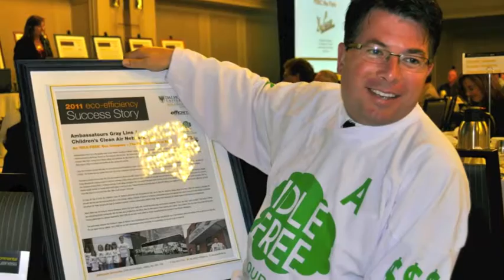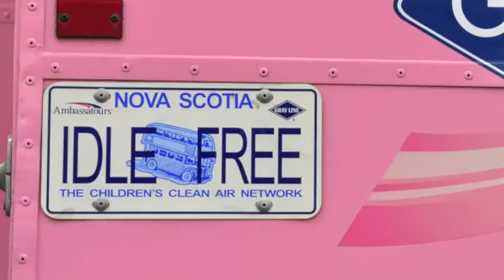IDLE-FREE NTA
Ambassatours Gray Line -- the largest motor coach operator in Atlantic Canada is now 80+% 'IDLE-FREE for our kids' -- saving tons of money, excess emissions, earning valuable green PR. We'd like to share our success with NTA members and help 'keep it green' in a big way. Watch for us at NTA 2011 -- Las Vegas. Booth #306.